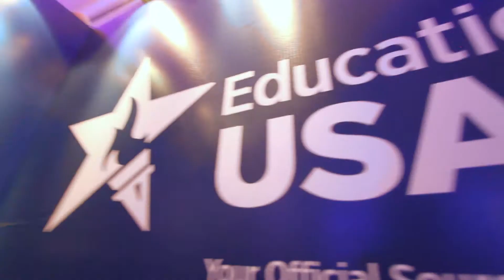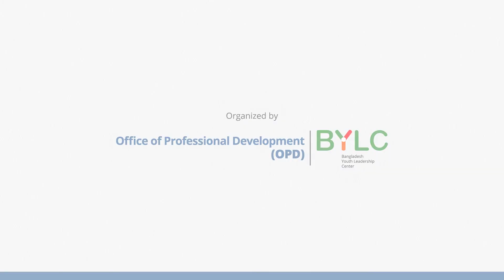BYLC Career Fair 2016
Bangladesh Youth Leadership Center (BYLC) hosted its first BYLC Career Fair at Lakeshore hotel on December 21, 2016. Organized by BYLC’s Office of Professional Development, the fair connected 300 university students and fresh graduates who have completed BYLC leadership programs with 20 of the country’s leading private and nonprofit sector employers, who are looking to recruit talented youth for internships and job opportunities.